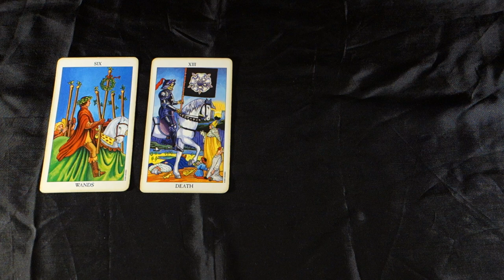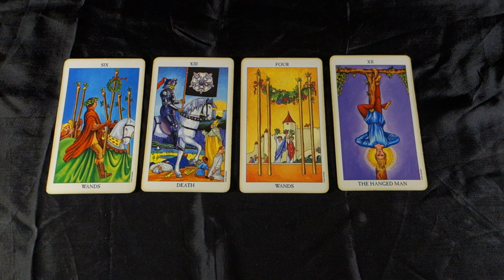SCORPIO! FATED NEW LEVELS Scorpio Weekly Tarot Reading June 18-24 2018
SCORPIO! FATED NEW LEVELS Scorpio Weekly Tarot Reading June 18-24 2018 for all Scorpio sun signs, Scorpio Moon signs and Scorpio rising signs. For more about me, my services and specials check out my